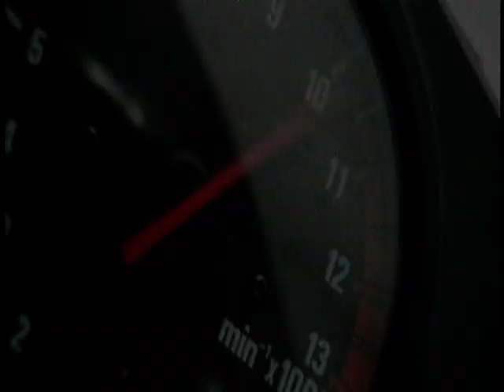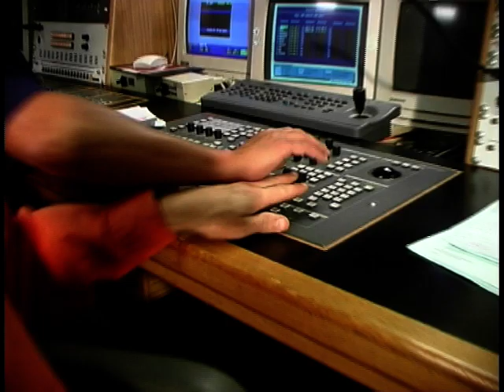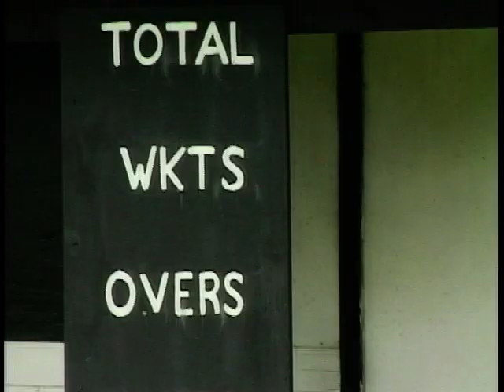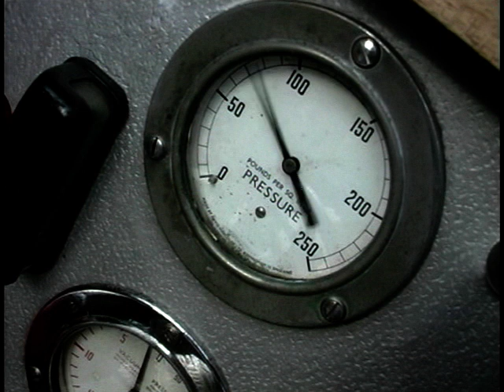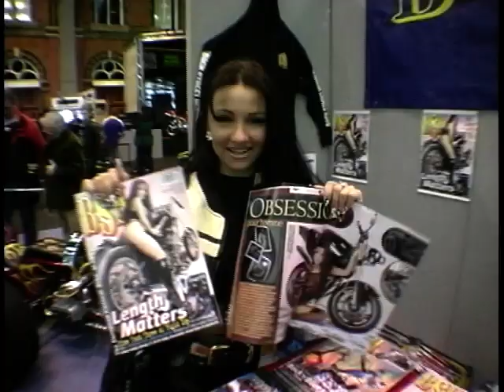Two Wheels: Season 3, Ep. 8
Two Wheels', the programme dedicated to motorcycle enthusiasts. To celebrate the 150th episode we take a look  back at some of our viewers' favourite moments. There's a look back at motorcycle touring, indoor trials, off-road action and sports bike tests including the Suzuki Hyabusa, the Yamaha R1 and R6 and the Kawasaki ZX6. There's another look at some of Wayne's equipment-testing sketches and there's stunt action from Purple Helmets, Dave Coates and the amazing jumping Jake Semtex.

00:00 Intro
01:30 Bikers Abroad
05:19 Indoor Trials
10:22 The Best Bike Tests
14:24 Wayne's Best Bits
18:02 Stunting Action
19:54 Bike Shows and Rallies
22:47 The Outtakes

Social Media